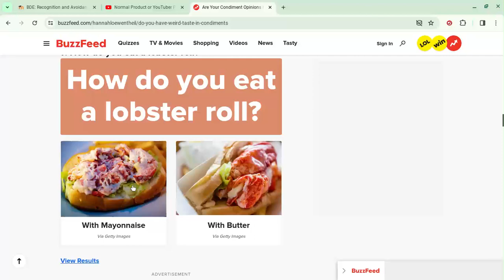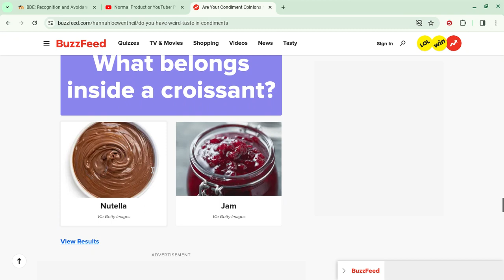the video will have slow content but even better content over the years